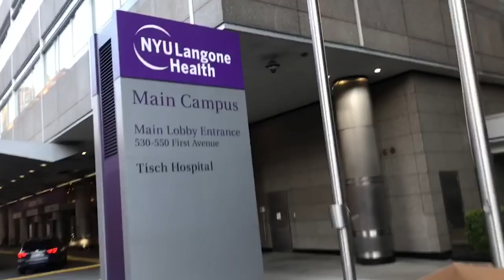Alidoro in NYC is doing its part to help those on the front lines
Meredith Marakovits speaks with Jonathan Streep of Alidoro to find out how they're helping those on the front lines.